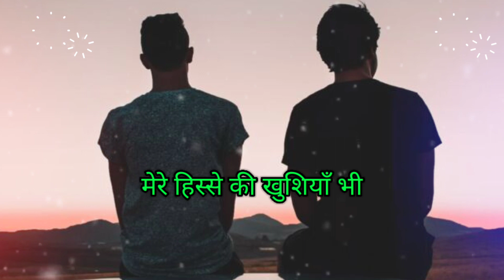bhai par shayari | bhai per shayari | bhai ke liye shayari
notes•✓